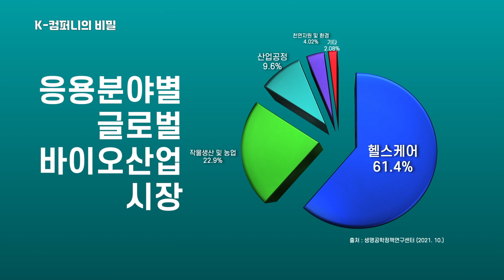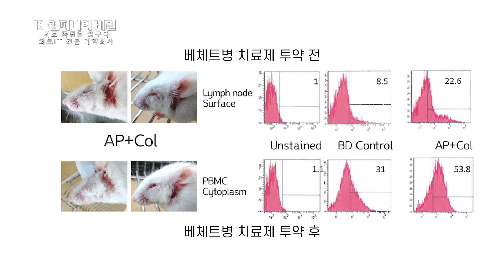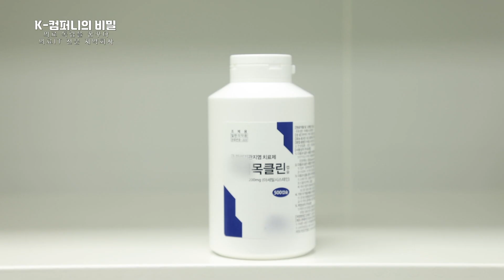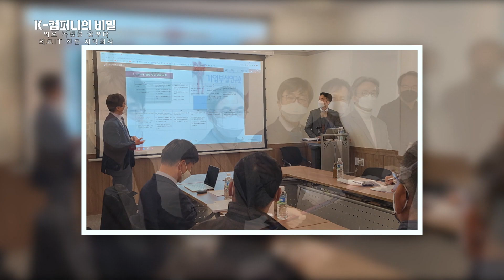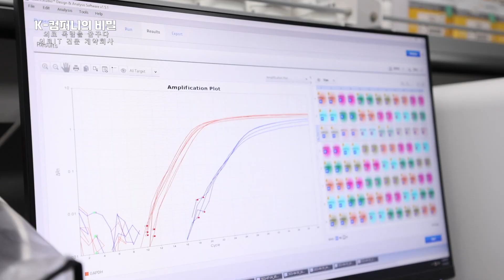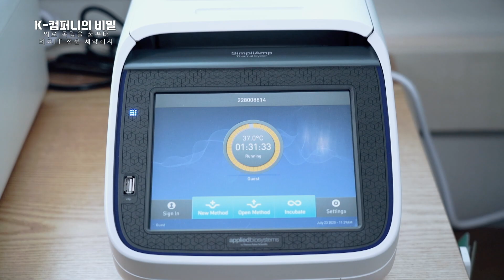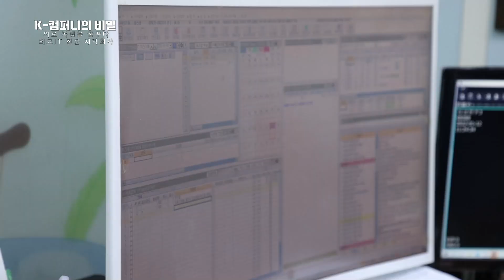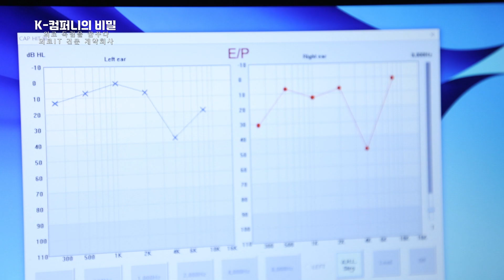K-컴퍼니의 비밀 5회 의료 독립을 꿈꾸다 [독립바이오제약]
혁신 분야(3대 신산업 분야) 창업패키지를 통해 발굴된
첨단기술 분야 우수 참여기업을 소개하고, 참여기업의 차별화된 기술,
개발 제품·서비스, 창업 과정 등을 국내 및 해외에 소개한다

독립바이오제약은 대한민국 의료기술 독립을 위해 2013년 의사 주주들이 중심이 되어
탄생시킨 디지털 헬스케어 기업이다
복제약(제네릭)과 OEM(주문자 생산방식)에서 벗어나, 폐렴, 류머티즘 관절염을 비롯한
각종 염증성 질환 등 난치병 치료를 위한 연구 및 신약 개발에 주력하고 있다
더불어 의료진이 진료 현장에서 느낀 니즈를 현실에 반영한 EMR 의료포털솔루션 개발로 의료 IT 분야를 선도하고 있는 중소기업이다